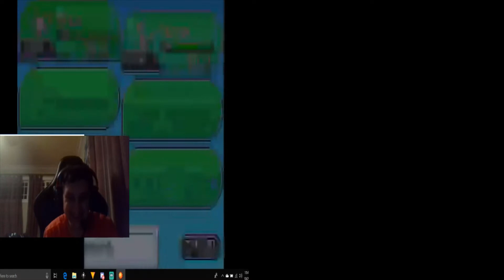Face Reveal+Pokemon Insurgence Soulink Nuzlocke #0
Turned on my cam and also doing a Soullink Nuzlocke with my friend Sian(LostPanda). Hope you guys enjoy!!!